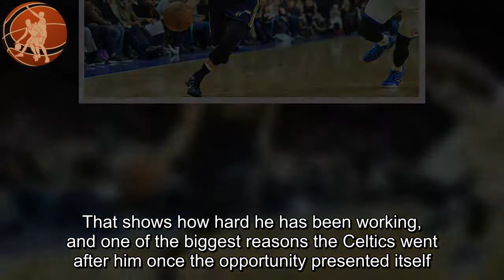Gordon Hayward just wants to play video games